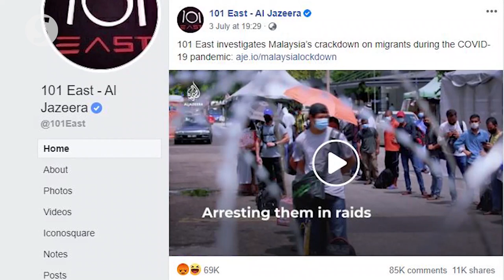Saifuddin: Social media users can post videos without licence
The Cabinet has decided that Malaysians do not need a licence to post their videos on social media, says Communications and Multimedia Minister Datuk Saifuddin Abdullah.

This appears to be a complete U-turn from his explanations on July 23 when he informed Parliament that anyone who wants to post or publish their videos must have a National Film Development Corporation (Finas) licence.